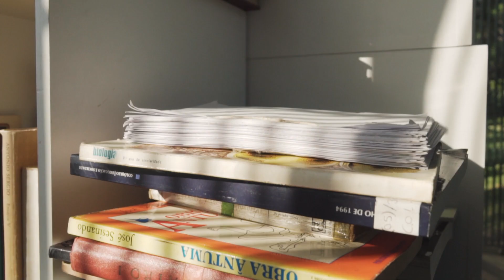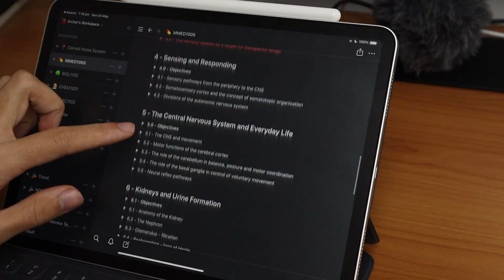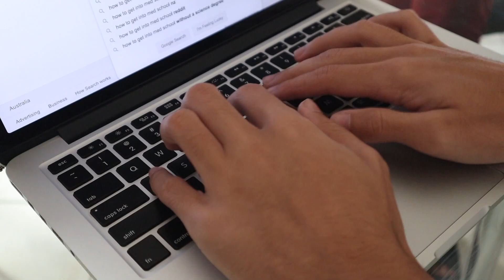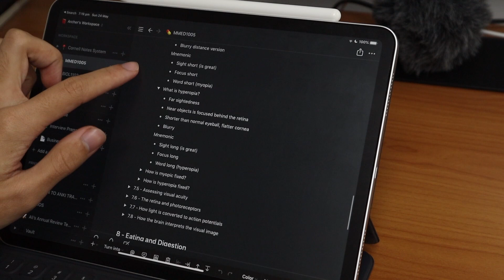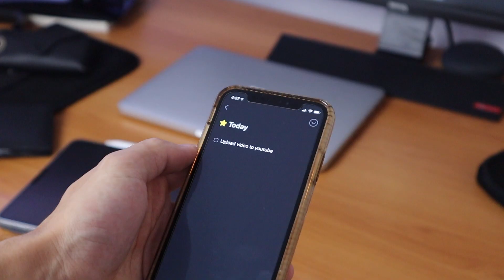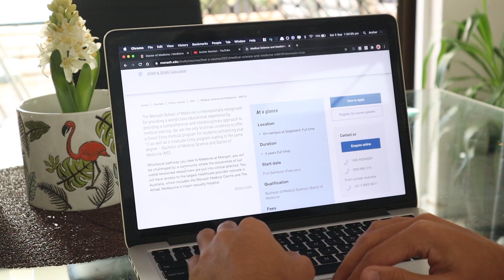How a 99.95 ATAR Student MAXIMISES Their PRODUCTIVITY Differently From the Rest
Hi Guys,

This video goes through how I changed my mindset to ultimately become more productive than I thought was possible. I was super busy when I was in year 10 and thought that I could not fit in time for anything else. I was so so wrong and looking at it all incorrectly.

Timestamps:
Intro - 0:00
Questions to Ask Yourself - 1:47
Productivity Tips - 4:56

Who am I:
I'm Archer, a second-year medical student in Australia making videos about studying, productivity and technology.